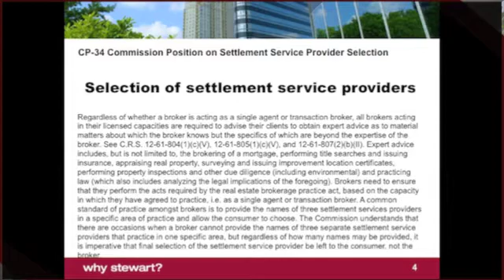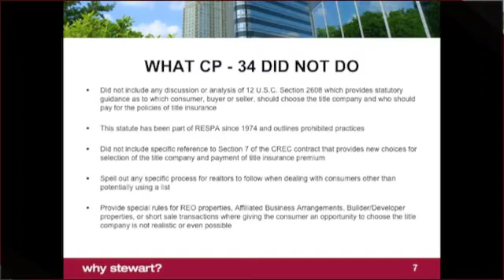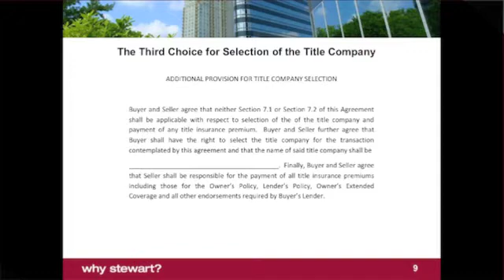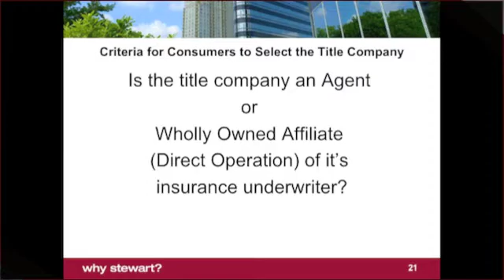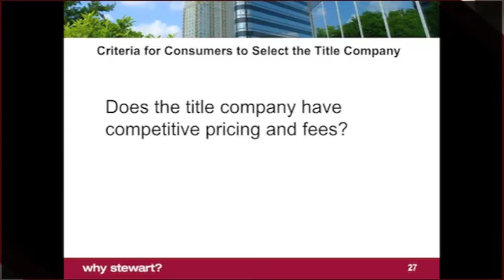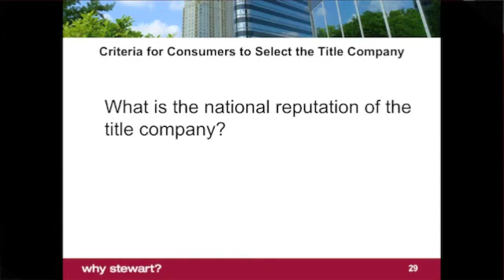Stewart Title 0213-short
Denver Real Estate, Aurora Real Estate, Colorado Real Estate